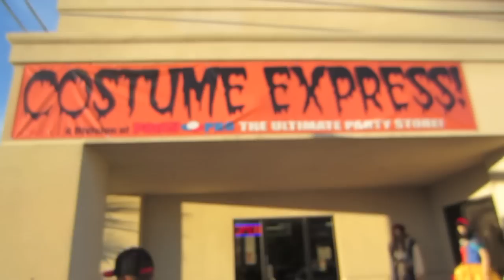Oh Whhaaaa! - VLOG # 203 - Oct. 27, 2012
The rest of the crew came from Hawaii so pretty stoked! watch the blog to see what I have done! -  VLOG # 203

Hey guys i will try and put out vlogs every night but i don't think i will have wifi for the next week so i will try!!! if not tweet me @mattycakes808 or instagram me @lifeofmattycakes deuces